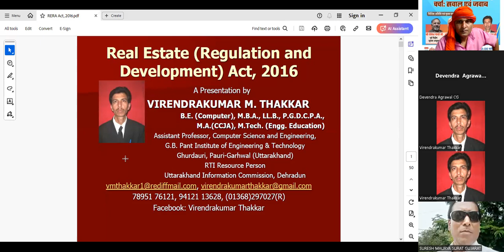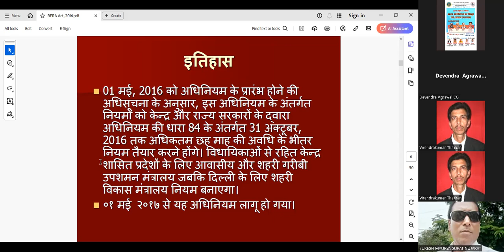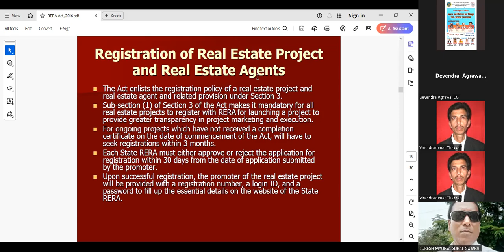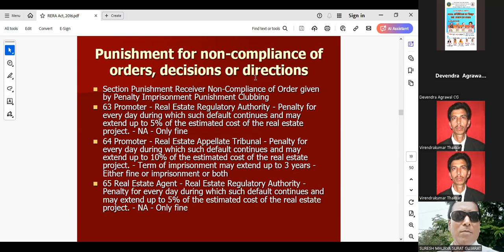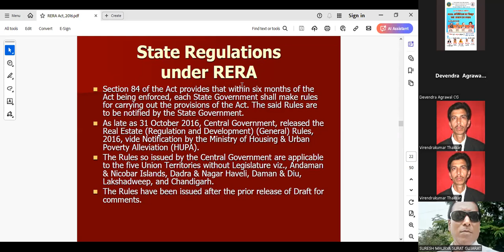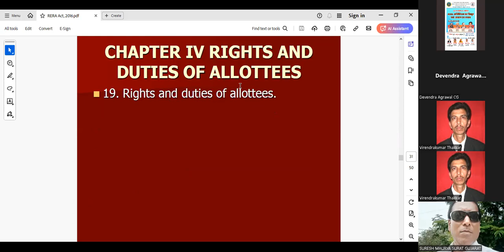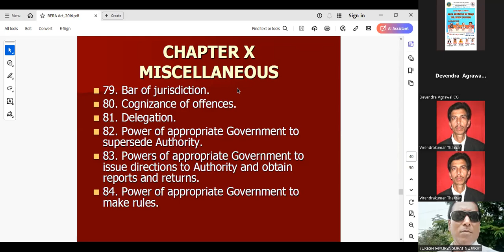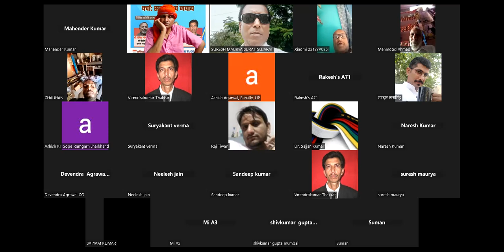227th RTI & Legal Meet - RTI & RERA i.e. Real Estate Regulatory Authority: Qs and Ans